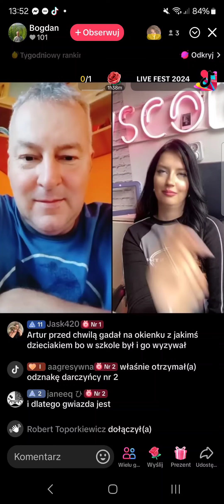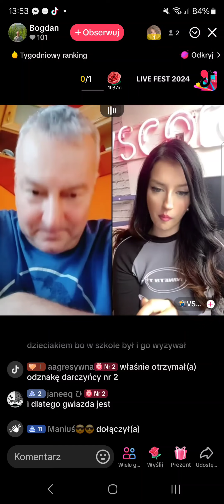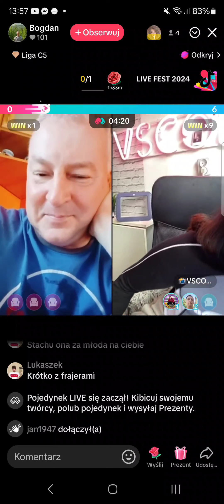Bogdan - TikTok Live z 5 listopada 2024: bitwy z Artur i Klaudia